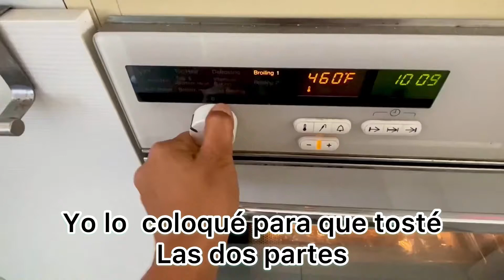HAS HECHO ESTA RECETA ALGUNA VEZ DE HUEVO PONCHÉ, TOSTADAS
Has  hecho  esta  receta  alguna vez ponche de huevo,  tostadas

Hola a todos como estan? se que he estado muy perdida de youtube pero necesitaba mirar que realizar en el canal  porque en los ultimos tiempos no he subido vistas, entonces decidi relizar de todo un poco comida, viajes y lo que hago aveces, disculpen y espero no irme nuevamente.
has hecho esta receta alguna vez?

Esta receta es muy buena y la hice ayer mismo no es  mia pero intente dar lo mejor para realizarla. Esta receta es para todo tipo de personas los que desean comer saludable, los que hacen ejercicio, los que quieren adelgazar, relizare mas recetas en este canal, la has probado alguna vez? En la parte de abajo les dejare los ingredientes .

Espero les guste mucho y me digan que otra cosa desean ver aqui!!

INGREDIENTES:

2 Huevos o mas dependiendo para cuantas personas es,
2 Panes rebanados dependiendo tambien cuantas personas vayan a comer
1 Aguacate o lo que gustes o alcance para los que coman esta receta
 Pimienta a tu gusto
 Sal a tu gusto
 Limon por si deseas agregarle al aguacate

 Bendiciones!!